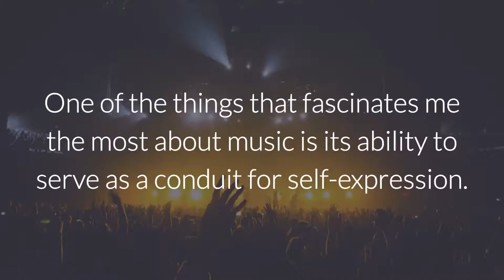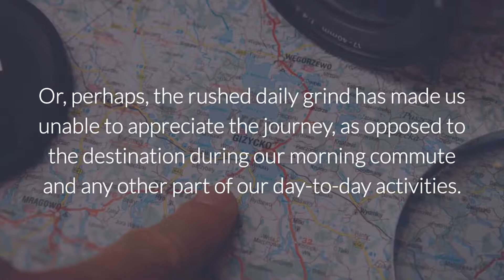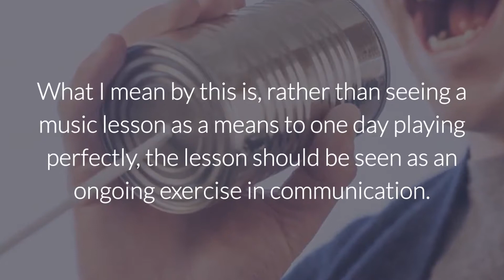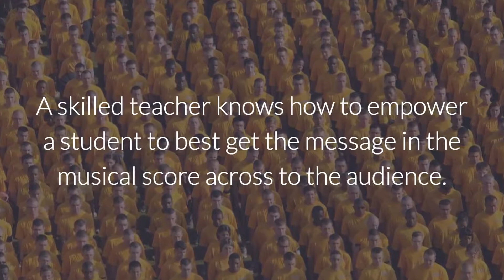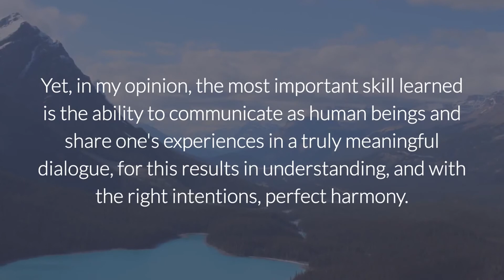Music Education: Music as Self Expression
Maestro Musicians's artistic director Daniel Broniatowski, D.M.A. discusses Music and Self Expression.

Maestro Musicians Academy
Daniel Broniatowski, D.M.A.